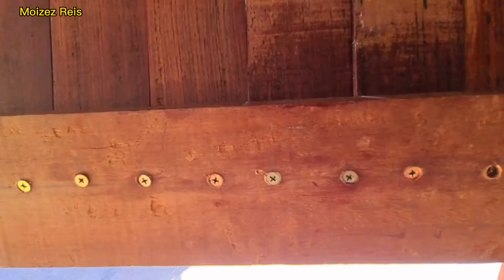Casa deck na fachada madeira de lei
deck de madeira como impermeabilizar da Montanha Stain preservativo para portas janelas e decisões de madeira e metais